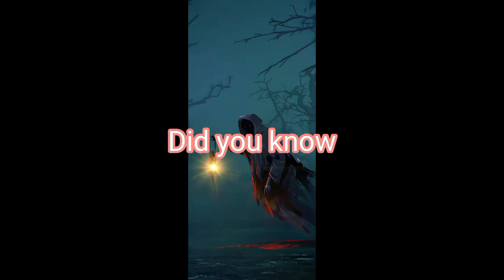To my haters .I will remove you from my channel